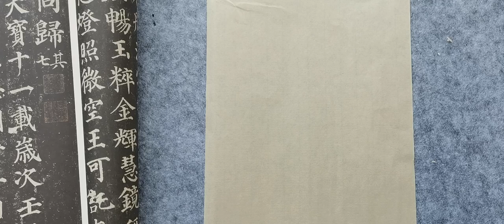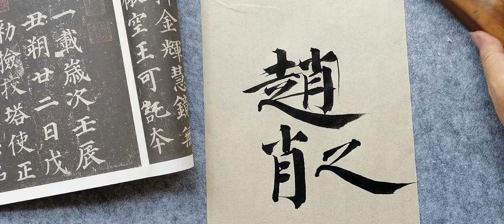楷書多寶塔碑單字 趙 Regular script multi pagoda tablet single character Zhao